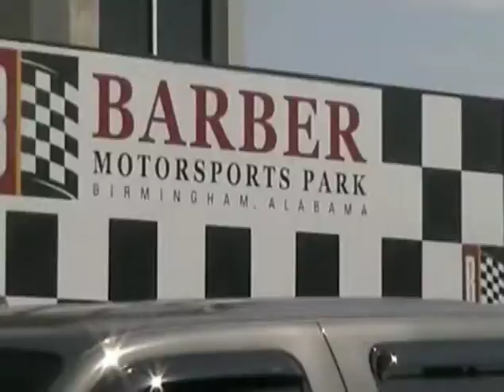WERA 2004 Chapter 2